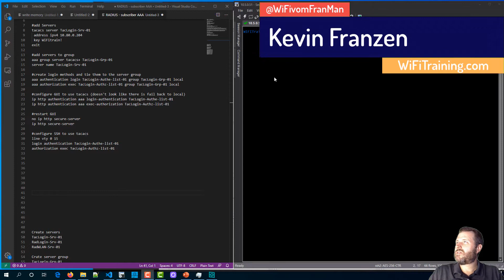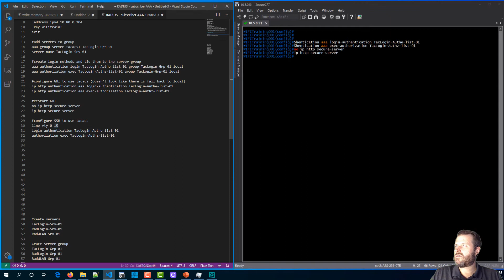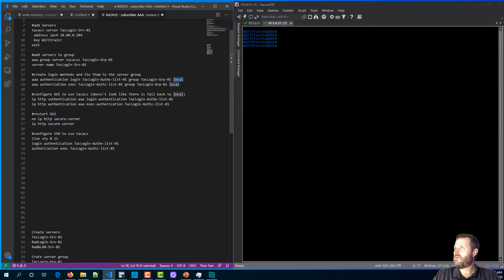Cisco 9800 Logins - Cisco 9800 Lessons - New Course from WiFi Training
Want to learn more about the Cisco 9800 wireless product line? Have some on order? Like to stay current with the latest wireless technologies? Your exactly who we built the Cisco 9800 Lessons course for, now available exclusively

Cisco 9800 Lessons - Course Details
Are you looking at rolling out the Cisco 9800s soon? Maybe you have them on order and heard from the great vine there are big changes with the new platform? Maybe you just want to keep current with the latest Cisco Wireless technologies. Maybe you just love keeping your skills sharp and staying ahead of the pack with new courses from WiFi Training. Whatever the case, there are SUBSTANTIAL differences between the way you built Enterprise WLANs before, and the way you will build them moving forward on the C9800 product line.

The Cisco 9800 Lessons course from WiFi Training is a new digital course designed to help students learn what's new with Cisco's flagship Wireless Controller product line the 9800s. The course is designed for IT professionals with at least an associate-level knowledge of Wi-Fi operation to gain critical skills on Cisco 9800 series controllers.